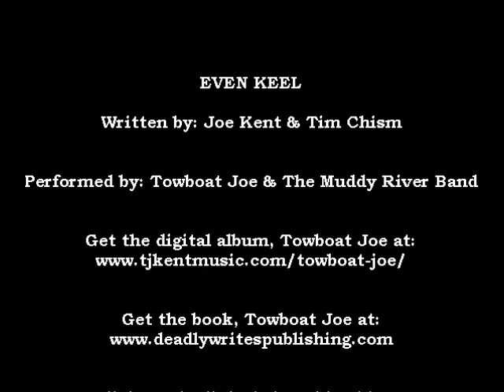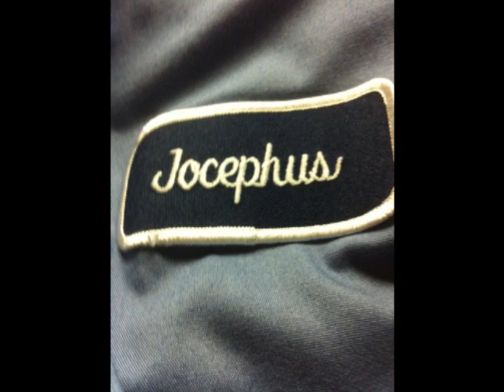Even Keel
Captain Joe Kent is the narrator voice of The History Channel's series 'Mississippi Men'. He wrote, performed, and produced the theme song, River Man for that series. He is also the author of a book of short stories, and songs entitled Towboat Joe that is published by Deadly Writes.
Towboat Joe (Book)
He's a TV personality, an author and a songwriter. And now you can own the soundtrack that goes with his book, Towboat Joe. It contains 15 songs written by Captain Joe Kent including the theme song for The History Channel's 'Mississippi Men' and the title track for his book, Towboat Joe. Download the digital album at:
Towboat Joe (Soundtrack)
“Joe Kent writes like I think!” -Jimmy Miles, Southern Pride Band
(Joe Kent) “The Waylon Jennings of Boat Trash” -Captain Billy Smith